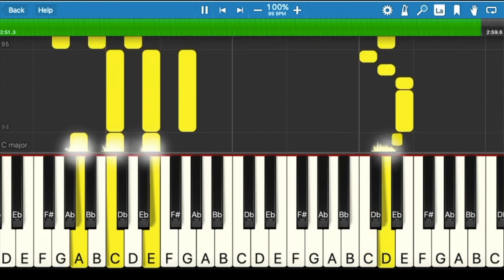Lift Every Voice and Sing, C Major, Arr. 01, Original speed, Sheet Music, Piano Lesson, Virtual